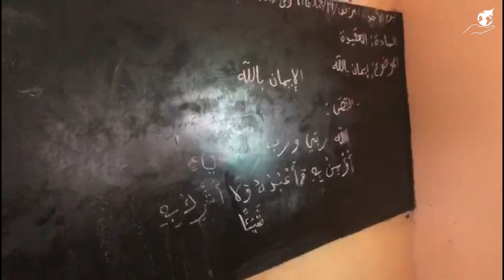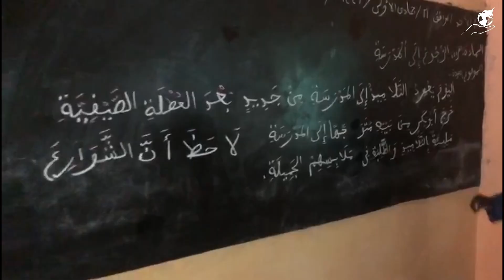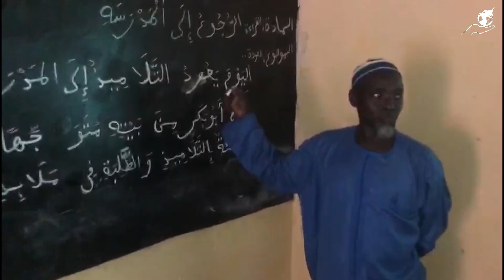Nouvelle école au Sénégal 🇸🇳, Macha Allah ❤️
Les élèves du village Simone Amdallahpourront recevoir une bonne instruction 📚🎒

Français Maths anglais  arabe, géographie, etc ... toutes les matières sont enseignées dans les écoles.

L’avenir des enfants, une priorité 💪👍

Merci à vous tous ! Vos dons changent les choses ❤️🤲

Dans certains villages les enfants travaillent aux champs lorsqu’ils n’ont pas d’accès à l’éducation, leur avenir est ainsi compromis.

Vos dons apportent la joie dans les villages les plus reculés.

Espoir et avenir sont les deux voies qui s’ouvrent aux enfants de ces villages défavorisés, ces enfants habituellement, travaillent dès leur plus jeune âge et n’ont pas accès à l’école, maintenant ils auront accès à la lecture le calcul etc.